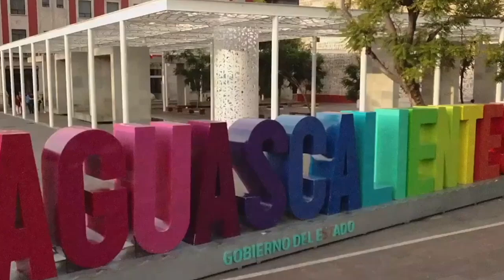Gobernantes y representantes populares no deben alejase de los ciudadanos: Chava Alcalá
* El Delegado Municipal en Pocitos reconoce la importancia de escuchar todos los días el sentir ciudadano

Aguascalientes, Ags. 1 septiembre 2023.- Para el Delegado Municipal en Pocitos, Chava Alcalá, es muy necesario que los gobernantes y representantes populares mantengan un muy estrecho contacto con los ciudadanos.
Durante una amena entrevista, Chava nos habla en torno a su labor, pero también de sus planes en un futuro inmediato, siempre con la mira puesta en el servicio hacia los hidrocálidos.